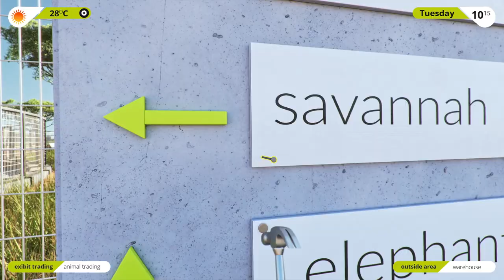Zoo Simulator - Announcement Trailer | STEAM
In Zoo Simulator, your main task is to run and manage your own zoo! 🐆 There are many challenges waiting for you in the game, some of them are renovating and developing the whole area around the zoo, and most importantly taking care of all the needs of the animals. Create your zoo! 🦒